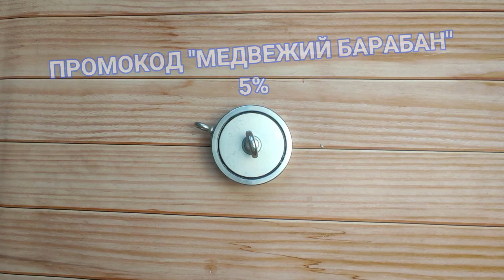Поисковый Магнит "ТИТАН" F400x2 на 400кг Двухсторонний / Как Завязать Узел На Поисковый Магнит?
В данном ролике будет обзор на поисковый магнит "Титан" F400x2 на 400кг двухсторонний. А так же продемонстрирую как завязать узел на поисковый магнит, что бы был крепкий и надёжный!
⚡⚡⚡Помощь на развитие канала⚡⚡⚡
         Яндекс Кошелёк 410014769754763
​​Мои контакты для вопросов и предложений:
По любым вопросам пишите, всегда отвечу!